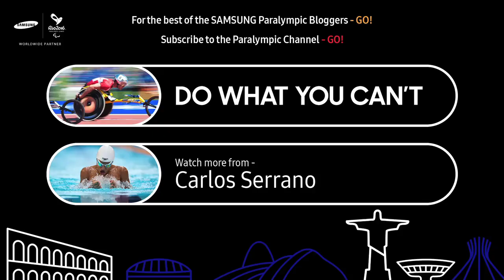Campeón paralímpico | Carlos Serrano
Muchas gracias a todos por sus mensajes de inspiracion y motivacion